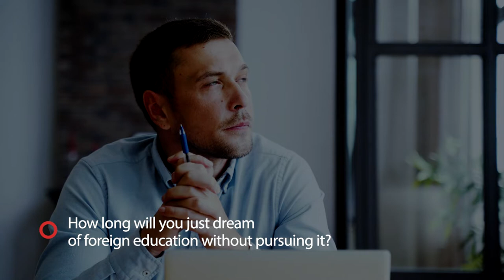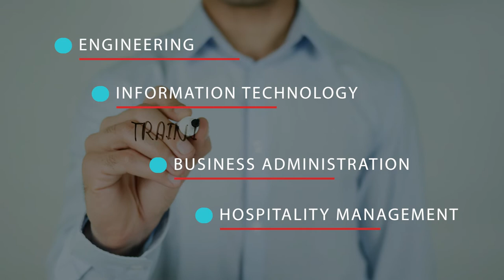Australian Careers College || Access Global Education || Study in Australia